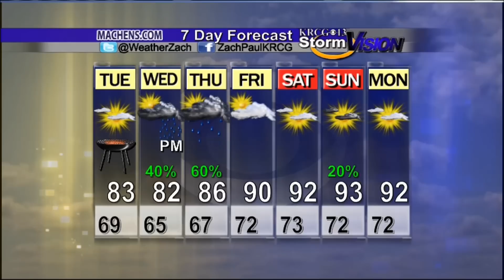Mid-Missouri Weather (07/20): Evening Forecast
Zach Paul's evening forecast for July 20th.
KRCG 13